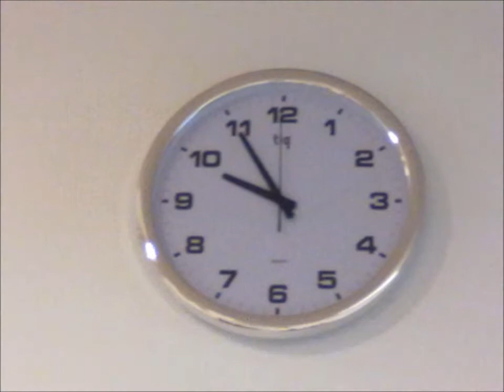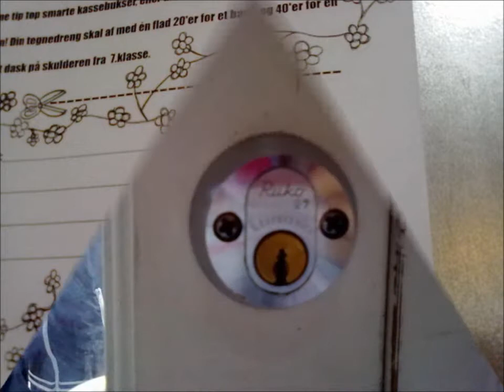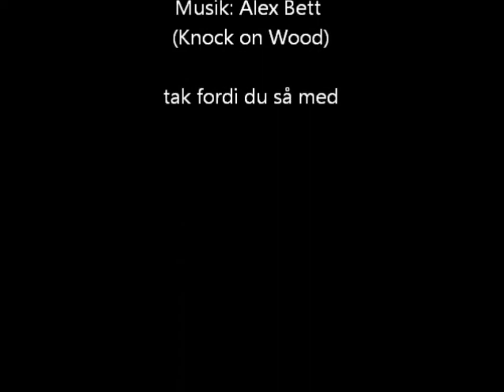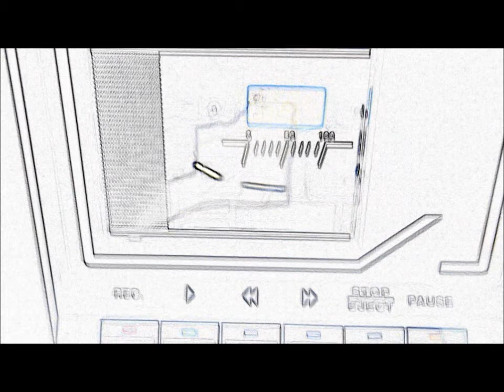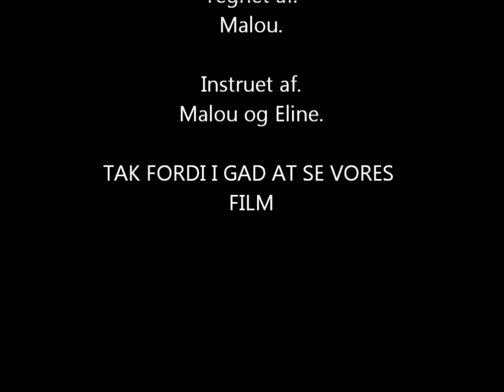MATEMATIK går til filmen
Det tog 5.kl. 2½ time at lave disse små lommefilm om matematiske emner